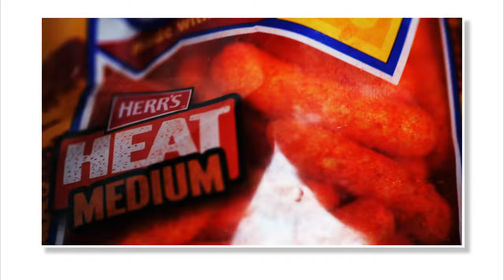WHERE AM I (MINI VLOG) 4K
I hope you enjoy this mini vlog. Sad thing is I had to re-edit this vlog.. The first edit took 5 hours because I wanted it to be perfect but I still tried to replicate what I did the first time as best as I could. Also let me know what kind of videos you guys want me to make in the future.

★ Steam: shumperts

★ Don't forget to subscribe to my channel to see a new video everyday of the week, Make sure to tap the bell to turn on post notifications, and give this video a BIG THUMBS UP!!! Hit me up in the comments or social media on what kind of video do you guys want to see next!